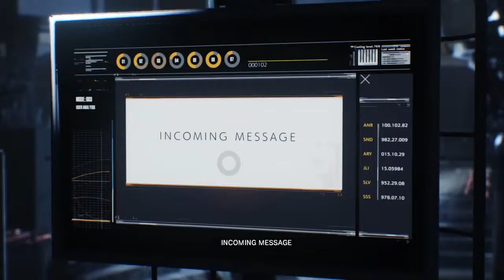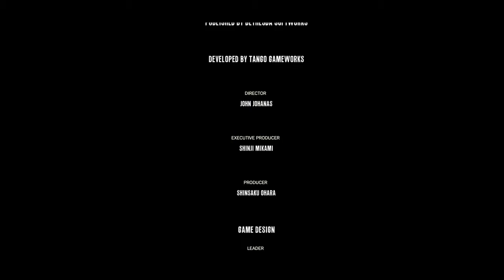The Evil Within 2- FINAL BOSS!!!& SAD BUT GOOD ENDING!!! (LAST EPISODE)